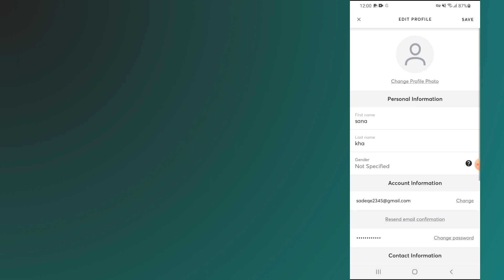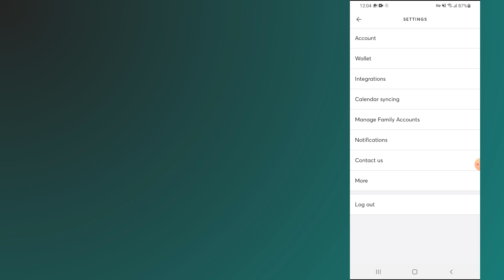how to change profile picture on mindbody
In this video, you will learn how to change profile picture on mindbody.

original article: